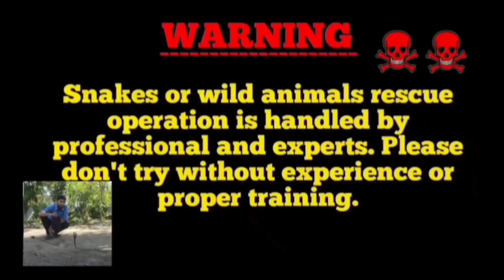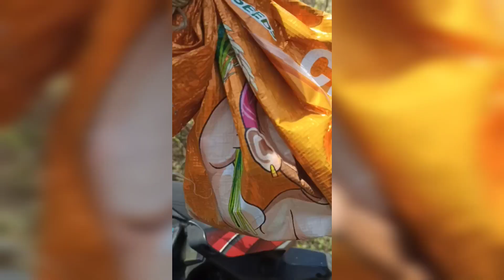Rat snake non venomous snake rescue in gangadhara block and release forest area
indian Rat snake non venomous snake rescue in gangadhara Market road

Indian Rat snake non venomous snake rescue in Ganga Dhara Market road